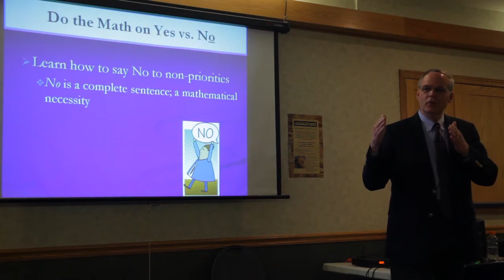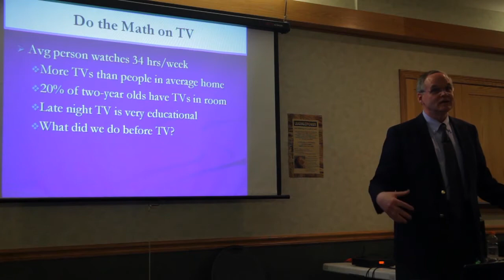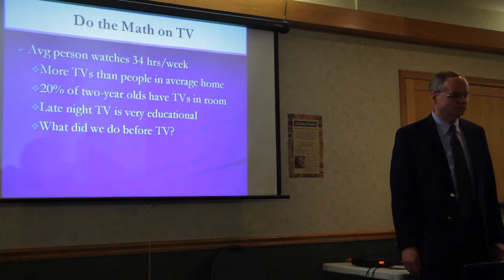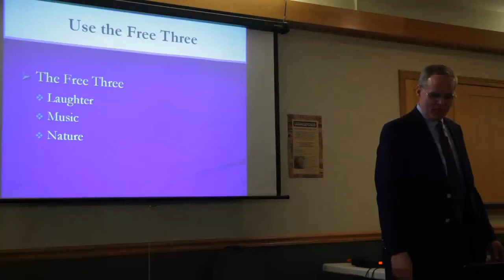Finding Balance - Learning to Say 'No' to Non-Priorities - Leading With Power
Leading With Power
Richard A. Swenson MD
December 06, 2012